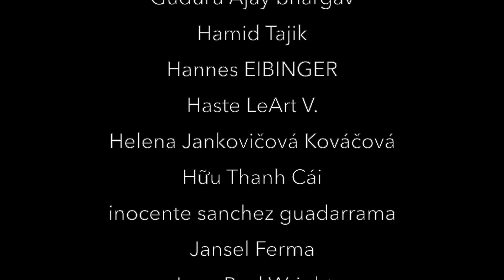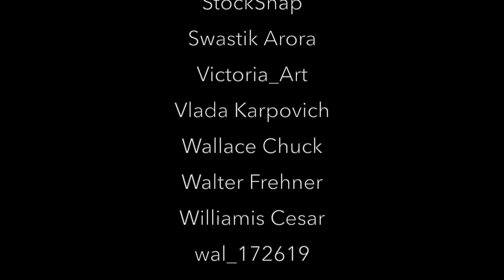Borg Music "World Peace". With the world's wonderful musicians and beautiful dancers.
世界の国や人々が仲良くできますように。
"I composed this song for world peace."

[photographers]

abed albaset alhasan

Adam Hill

Agatha Zambronelli

Aghyad Najjar

Aladdin Mustafa

Aleks Magnusson

Alena Darmel

Alesia Kozik

Alexander Zvir

alexandre saraiva carniato

Alex Green

Ali Karimiboroujeni

Aline Dassel

Amar Preciado

Andrea Piacquadio

Andres Ayrton

Andrew

Anastasia Shuraeva

Angelo Giordano

Anna Tarazevich

ANTONI SHKRABA production

Аркадий Головань

Arina Krasnikova

Artem Beliaikin

ArtHouse Studio

Askar Abayev

Ashutosh Jaiswal

Ayodeji Fatunla

BARBARA RIBEIRO

Brett Sayles

Brigitte Werner

Caleb Oquendo

Carlos Bonilla

Chait Goli

Christopher Jayanata

Clement Eastwood

commlm

cottonbro

Craig Adderley

Dalila Dalprat

Danila Giancipoli

Denise Duplinski

Denniz Futalan

Dirk

Eko Agalarov

ejaugsburg

Emir Eğricesu

endri yana yana

Eric Esma

Felipe Parucker

Fernando Martinez

FRANK MERIÑO

FransA

Gregory Akinlotan

Greta Hoffman

Guduru Ajay bhargav

Hamid Tajik

Hannes EIBINGER

Haste LeArt V.

Helena Jankovičová Kováčová

Hữu Thanh Cái

inocente sanchez guadarrama

Jansel Ferma

Jean-Paul Wright

Jennifer Enujiugha

Joan Greenman

Joao Rafael Bortoluzzi

Julia Larson

Jürgen Rübig

Kaique Rocha

Kamay

Karolina Grabowska

Kelly L

Ketut Subiyanto

Kha Ruxury

Khoa Võ

Khoironi Syifa

kimura2

Kindel Media

Klub Boks

KoolShooters

Kosygin Leishangthem

Kresimir Gettzy

Leo_65

Lucas Guimarães

luiisrtz

Lukas Rodriguez

宮川舞子

Maja1700

Manish Dhruw

Manolo Franco

Marlon Schmeiski

MART PRODUCTION

Marta Wave

Meghana Gorukanti

Mehmet Turgut Kirkgoz

MIGUEL ANGEL CASTELAN

Mike van Schoonderwalt

Mircea

Mikhail Nilov

mohamed Hassan

Motta Sanchez

Murtaza Ali

Mwabonje

Myriams-Fotos

nappy

Nicolas Postiglioni

Nicolette Leonie Villavicencio

Nishant Aneja

Nokuthokoza Dlamini

Oliver Li

Paul Brennan

Pavel Danilyuk

Pedro Dias

Picography

PIRO

Pexels

Pixabay

PublicDomainPictures

PNW Production

Polina Tankilevitch

Quang Nguyen Vinh

Rafael Cerqueira

Reynante Lacbain

Richard Mcall

RODNAE Productions

Roger Sekoua

Ron Lach

Ronel Broderick

saeed khosravi

Şahin Sezer Dinçer

Sam Pineda

Sanoop M Narayannan

sarab123

Saroj Gajurel

Sasin Tipchai

SAurabh Narwade

SeppH

shbs

Sheep .

SHVETS production

Simon

simple

Social Butterfly MMG

Stephanie Souza

stokpic

StockSnap

Swastik Arora

Victoria_Art

Vlada Karpovich

Wallace Chuck

Walter Frehner

Williamis Cesar

wal_172619

Wolfram K

Xavier Messina

Yan Krukov

YI REN

Yurii Hlei

Thank all performers and you.